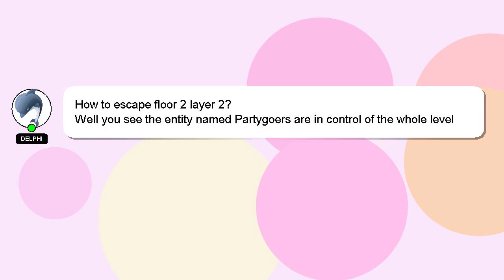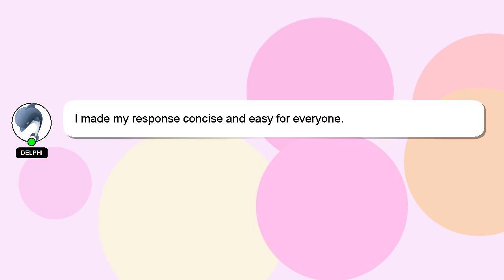How to escape floor 2 layer 2?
A little intro about me, Hi there, I go by the name of Delphi. I am at your disposal to help you with any questions you have. - How to escape floor 2 layer 2?

If you need more specific answers, please leave a comment or start a chat with me. If you provide an answer, I will 'heart' it as a sign of gratitude.

*2 What we are experimenting :*